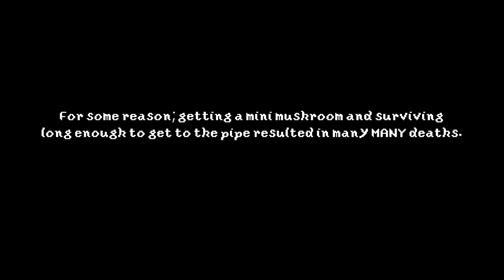New Super Mario Bros - Episode 15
We start World 8. It hasn't gotten any easier. Be sure to "like" this video if you enjoy it. It really helps! :)

~~~"Social" Links~~~